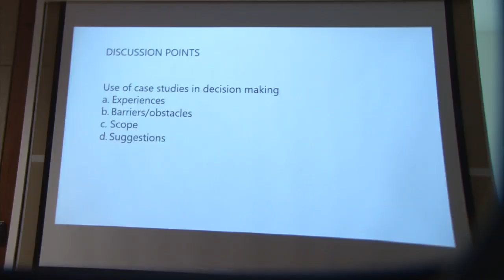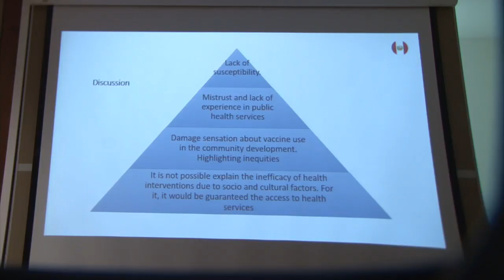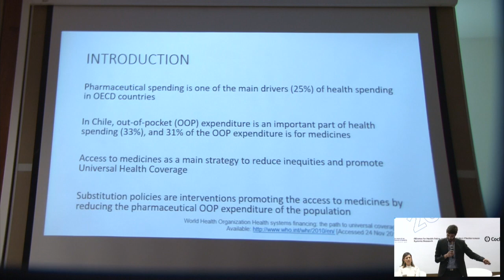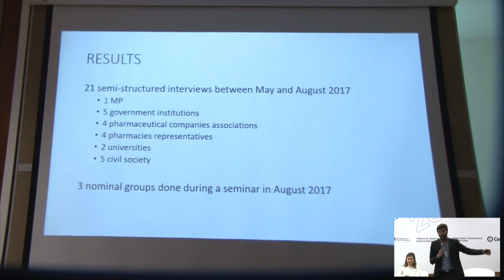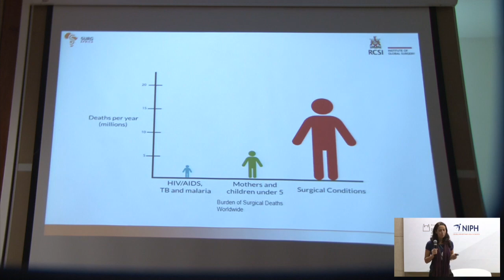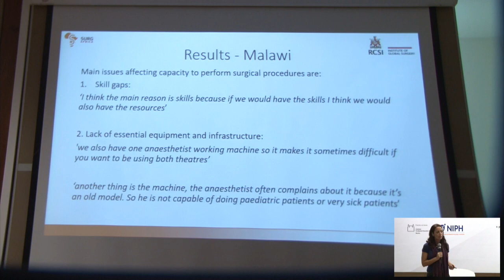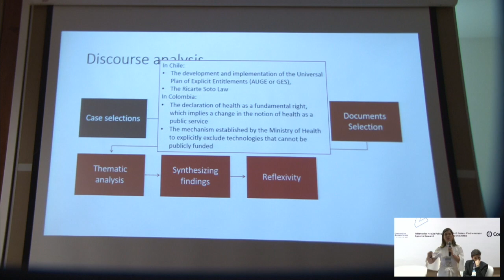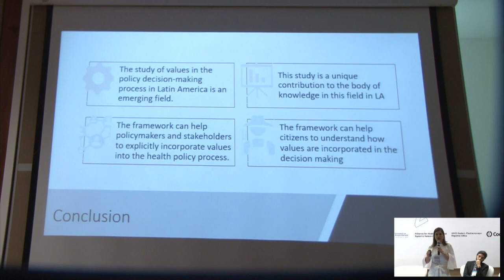QESymposium - Day 3 - Parallel session 19